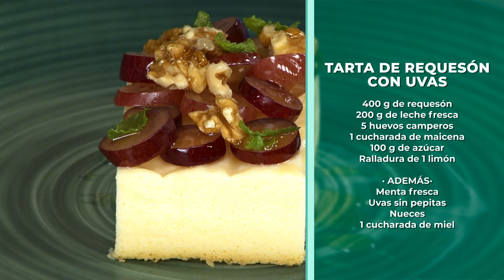🍰🍇 Tarta de Requesón con Uvas: Un Postre Deliciosamente Refrescante 🥄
Sumérgete en la frescura de nuestra tarta de requesón con uvas, un postre que combina la suavidad del requesón con el dulzor de las uvas frescas. Perfecto para cualquier ocasión, este postre deleitará tu paladar y refrescará tus sentidos. ¡Prepárate para disfrutar de un momento dulce y delicioso! 🎂✨

Ingredientes para 4 personas:
400 g de requesón
200 g de leche fresca
5 huevos camperos
1 cucharada de maicena
100 g de azúcar

· ADEMÁS·
Menta fresca
Uvas sin pepitas
Nueces
1 cucharada de miel